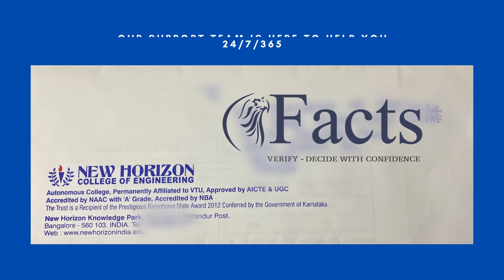How can I get my transcript from New Horizon College of Engineering?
Transcripts and other related certificates will be issued on request. Issuing certificates such as Course completion, Conduct and Provisional degree Certificate.